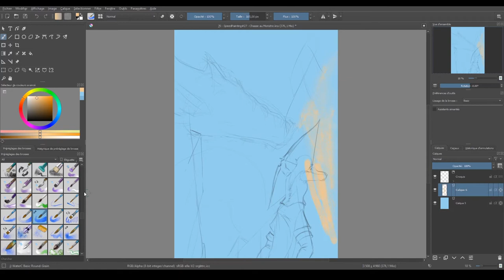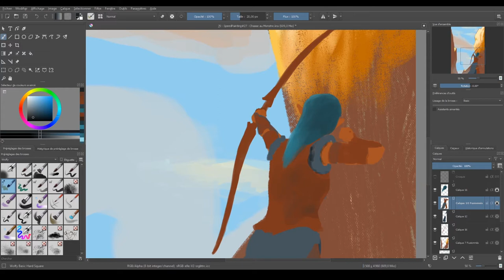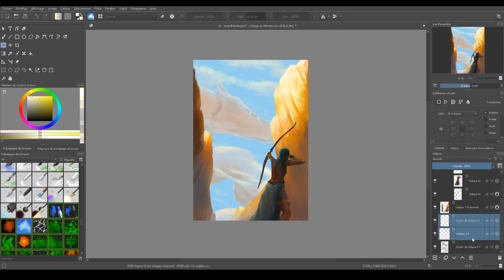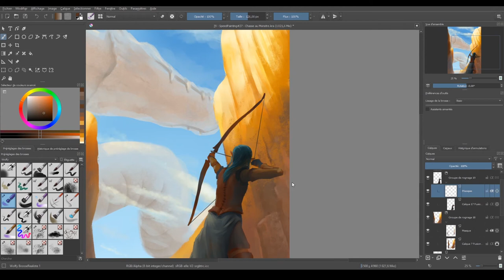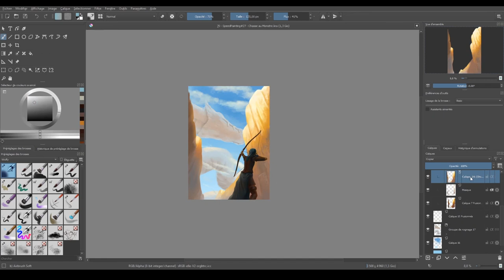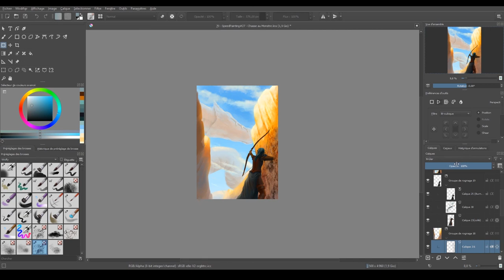Speedpaint #27 – La Chasse au Monstre - (Krita)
Parfois, une simple flèche peut terrasser le plus grand des dragons… Et parfois non.
J’avais très envie de faire une image avec beaucoup de profondeur et de grands écarts d’échelle. La technique consistant à désaturer et « décontraster » les éléments les plus lointains pour simuler les effets de l’atmosphère me paraît bien fonctionner.

Auteur : Wolfy d’Arkan
Temps réel : 1h53
Logiciel : Krita

Musiques :
Le Dernier Affrontement / Wolfy d’Arkan
La Porte Noire / Wolfy d’Arkan